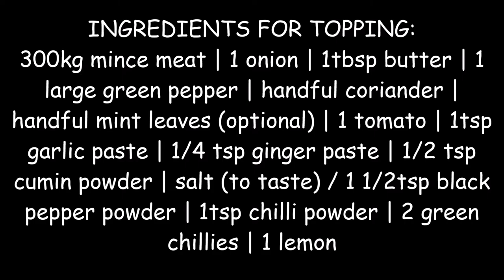Lahmachun | Lahmacun | Turkish | Pizza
Lahmachun, also known as 'Turkish pizza' is a must try recipe that comprises of a lovely soft thin base bread topped with an amazingly flavoured mix of minced meat and vegetables. It will take your taste buds to another level!